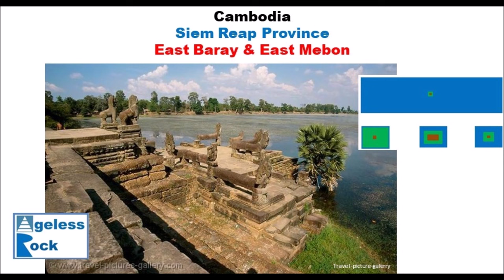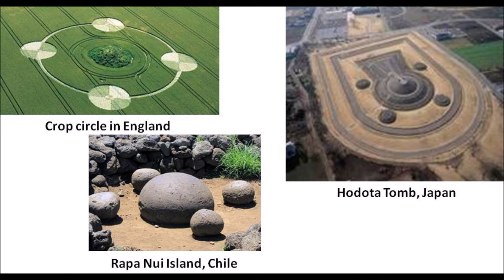East Baray and Mebon is a temple in a moat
When a structure is disproportionately design, it is hard to see the main concept of the structure.